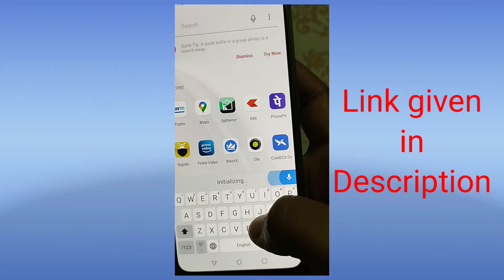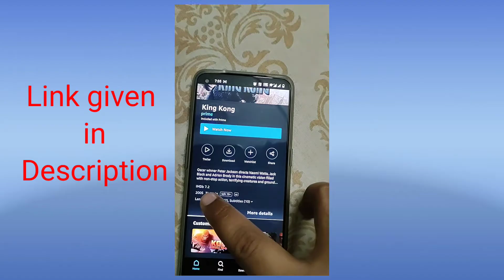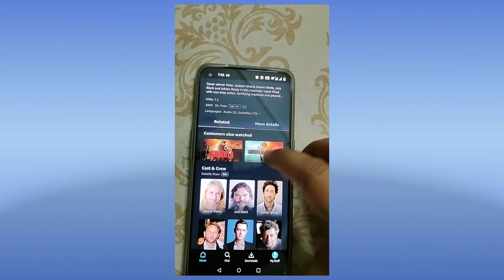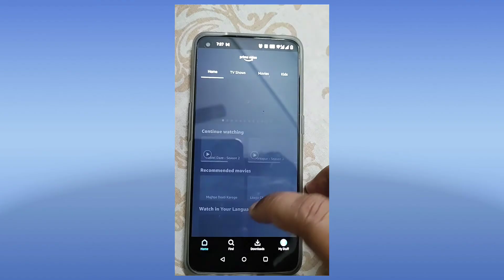How To Change Movie Language on Amazon Prime | Amazon Prime me Language Change Kaise Kare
Hello Friends! This is HEMANT KUMAR, In this video, I am going to show you How To Change Movie Language on Amazon Prime.

How To Remove Address From Amazon | Amazon Se Address Kaise Delete Kare [Hindi]

Some Related Questions & their Answers-

Q-1 How do I change audio settings on Amazon Prime?
Select Alternative Audio Tracks or Audio Descriptions on Prime Video on Web, Amazon Devices and Mobile Devices
When you are playing a title, select the Closed Caption or Subtitles icon. You may need to tap your device's screen in order to access this menu.
Select the audio track that you wish to listen to.

2. How do you change subtitles and language on Amazon Prime video?
Ans- Launch the Prime Video app and choose the content you'd like to stream. While the video is playing, tap on the screen to access playback controls. Tap on the text-bubble icon in the upper-right corner of the screen, then select the subtitles.

3. What audio format does Amazon Prime video use?
Ans- Depending on the device, Amazon supports up to 4K (UHD) and high-dynamic-range (HDR) streaming. UHD/HDR rolled out with its original content. Other titles support 1080p (HD) streaming with 5.1 Dolby Digital or Dolby Digital Plus audio, with Dolby Atmos coming soon to certain titles.

4. How do I change my default subtitles on Amazon Prime?
Ans- Click “Subtitles.” In the “Subtitles” tab, you'll see a default subtitle and options for editing the captions. If you want to change the default subtitles, click “Edit” next to each preset to adjust the caption's font size, color, opacity, and more.

5. Can I get subtitles on Amazon Prime movies?
Ans-
Turn on Subtitles or Captions on Prime Video on Connected Devices. ... On the title's Overview screen, press up then right in order to select Subtitles. If captions are available, they'll be denoted by the Closed Caption or Subtitles icon.